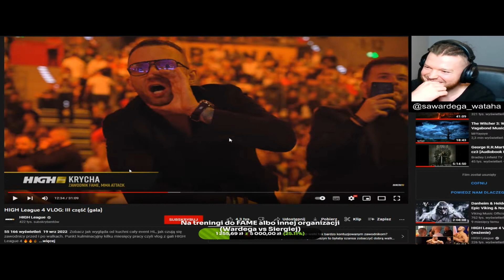WARDEGA O KRYCHA UFC